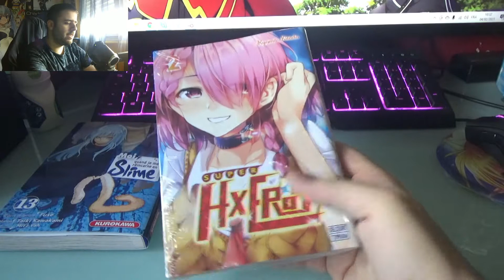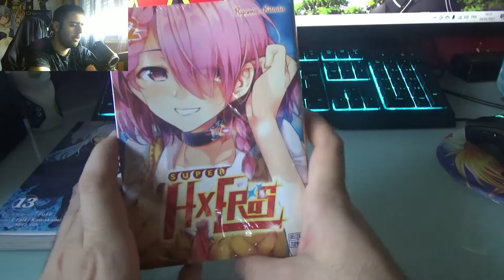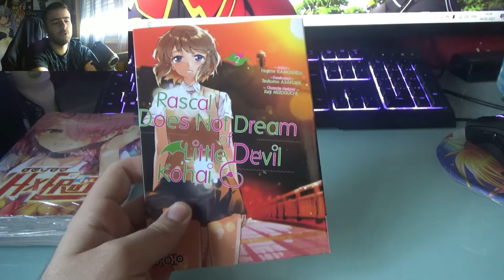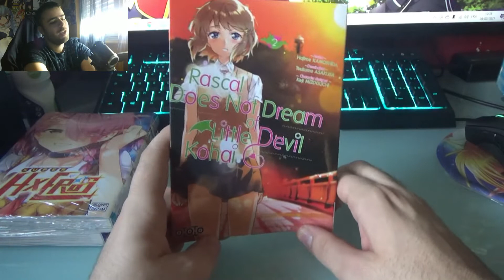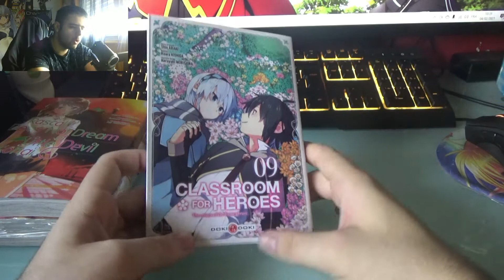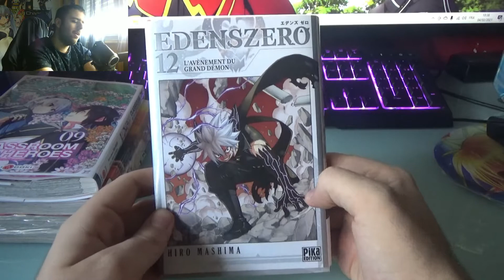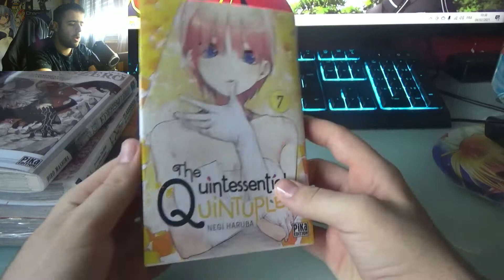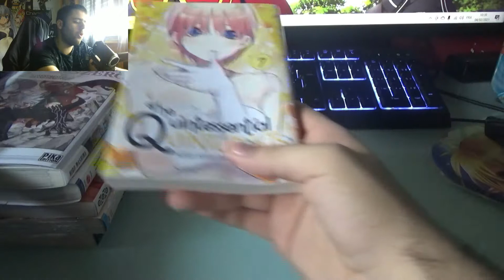NEW MANGA: {EDEN'S ZERO, RASCAL, QUINTESSENTIAL...}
Aujourd'hui nouvelle vidéo de New Manga en ce début de mois d'Avril !!
La vidéo à été tourner le 2/3 Avril, donc je n'avais pas encore pus acheter ce qui est sortie jusqu'à aujourd'hui et qui m'intéresse aussi ^^

En tout cas je vous souhaite un bon visionnage !
Harmit